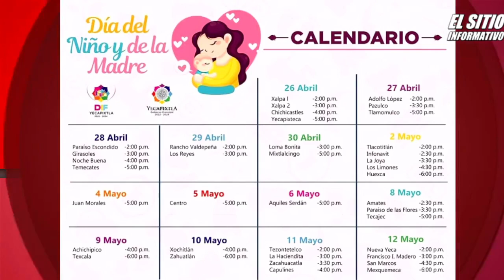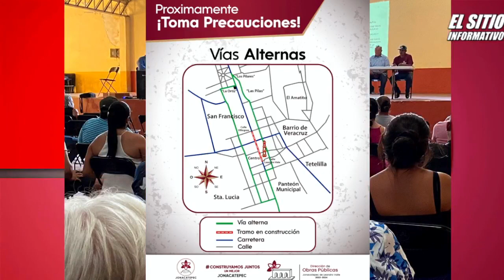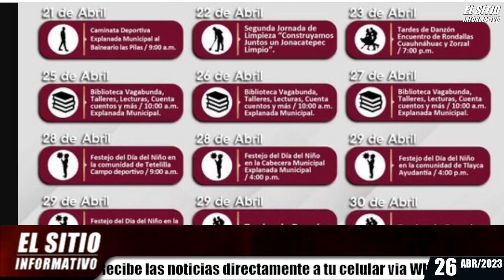26/ABR/2023 | Noticiero | El Sitio Informativo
Miércoles 26 de Abril del 2023, por finalizar el mes de Abril y ya comienzan a organizar los festejos por el día del niño, así que debes estar atento fechas, horas y lugares en tu municipio, te compartimos algunos que ya tenemos confirmado:
• Cuautla, Jonacatepec, Zacualpan de Amilpas, Yecapixtla, Jantetelco
• En Cuautla toma nota, porque para el próximo 1 de Mayo la tradicional cabalgata se realizará como es costumbre por la tarde, iniciando a las 5:45 pm (no te confundas)
• En Jonacatepec, Brenda Guerra Valaguez anuncia un arranque de obra muy importante, iniciando el 4 de Mayo
• Atlatlahucan, SOFOCAN INCENDIO EN AMPLIACIÓN SAN ANTONIO
• Yecapixtla, Se realizó la REHABILITACIÓN EXPLANADA CAPILLA DEL BARRIO DE SAN MARCOS
• Zacualpan | Se abre la CONVOCATORIA - PROGRAMA DE APOYO A APICULTORES
• SE REGISTRA UN AT4AQUE 4RMADO EN CONTRA DE REGIDORA DE CUAUTLA XÓCHILT TEPOZTLÁN